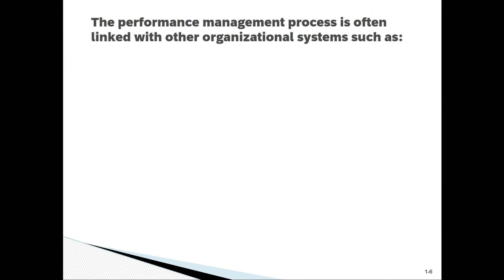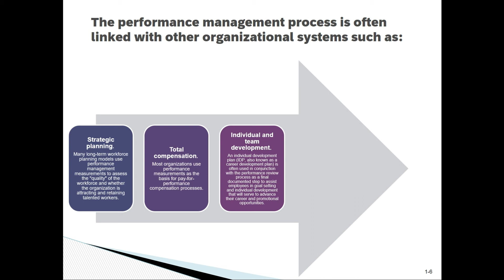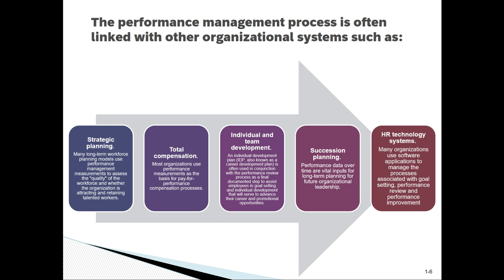What are the Outcomes of Performance Management / Appraisal | Hindi | Urdu By Ranjeet Kumar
Ranjeet Kumar Senior Manager Learning & Organisational Development and Co-Author WinningItTogether is explaining the What are the Outcomes of Performance Management / Appraisal

Strategic planning.
Many long-term workforce planning models use performance management measurements to assess the "quality" of the workforce and whether the organization is attracting and retaining talented workers.

Total compensation.
Most organizations use performance measurements as the basis for pay-for-performance compensation processes.

Individual and team development.
An individual development plan (IDP, also known as a career development plan) is often used in conjunction with the performance review process as a final documented step to assist employees in goal setting and individual development that will serve to advance their career and promotional opportunities.

Succession planning.
Performance data over time are vital inputs for long-term planning for future organizational leadership.

HR technology systems.
Many organizations use software applications to manage the processes associated with goal setting, performance review and performance improvement